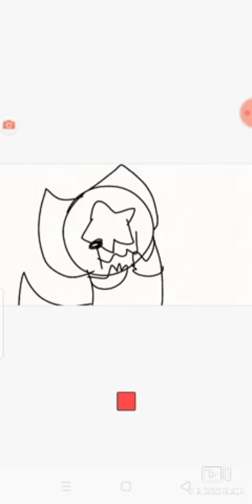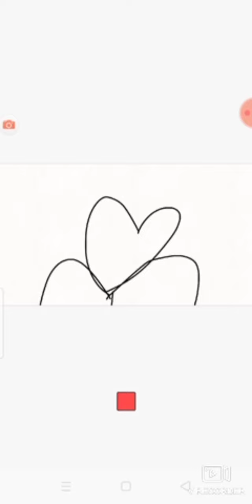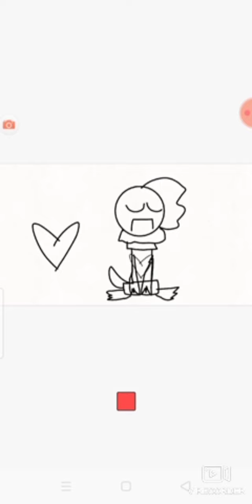supersportion meme(by kittydog)